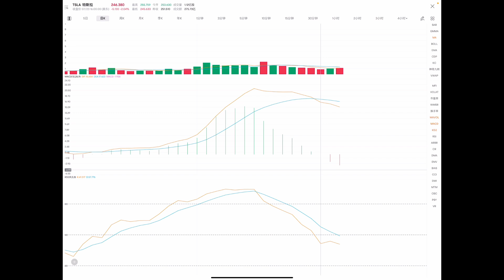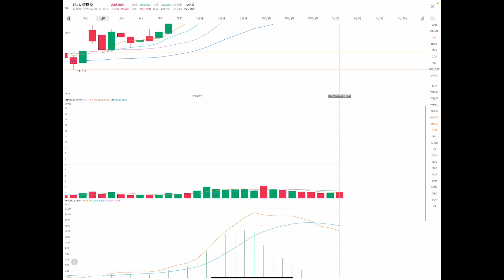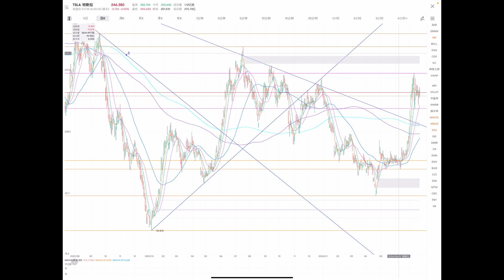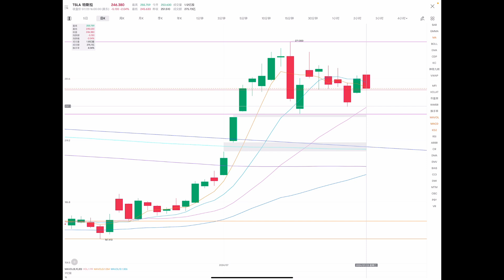TSLA 特斯拉 股票价格走势的分析 2024年07月24日（第723期）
目前的壓力位：
1. 253；
2. 258；
3. 265；
4. 271。

目前的支撐位：
1. 251；
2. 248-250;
3. 244；
4. 237。

1. 繼續下行（條件：低開盤或跳空低開盤，在盤中，股價不高於246）
開盤：低開盤或跳空低開盤。
最高價：246；
收盤價：240（236）；
最低價：238（235）。

2. 橫盤（條件：在盤中，股價不低於239)
開盤：低開盤或小幅高開盤。
最高價：248；
收盤價：246；
最低價：239。

Current pressure level:
1. 253;
2.258;
3. 265;
4.271.

Current support levels:
1. 251;
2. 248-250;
3. 244;
4.237.

1. Continue to decline (conditions: low opening or low opening with a jump, and the stock price is not higher than 246 during the session)
Opening: low opening or gapping low opening.
Highest price: 246;
Closing price: 240 (236);
Lowest price: 238 (235).

2. Sideways trading (condition: during the day, the stock price is not less than 239)
Open: open low or open slightly high.
Highest price: 248;
Closing price: 246;
Lowest price: 239.